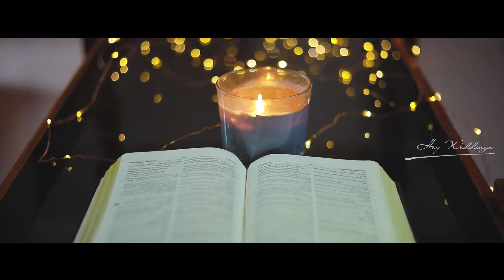Baptism story of Meghan Elsa Nidhin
“Every good and perfect gift is from above…” James 1:17

For Exclusive, Creative & Super Stylized baptism stories , Pre Wedding & Wedding Photography ,Highlights By Hey Weddings Hey Weddings does not shoot what it looks like,we shoot what it feels like .We have a group of professionals who is there with you always to make your big day memorable.